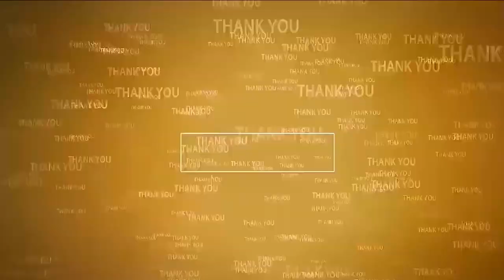గిరిజ‌న మ‌హిళ ఆత్మ‌హ‌త్య‌పై డీఎస్పీ విచార‌ణ‌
- రాపూరు పోలీసుస్టేష‌న్‌లో రికార్డుల‌ను ప‌రిశీలించిన ఆత్మ‌కూరు డీఎస్పీ వేణుగోపాల్‌